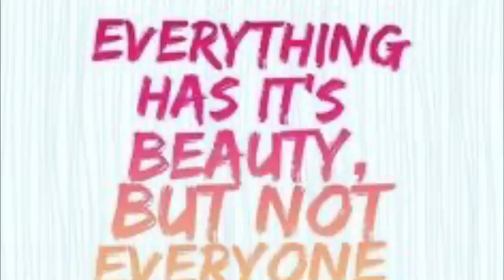2020-2021 Art Teacher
In a world of digital chaos and confusion, creativity can make everything a better!